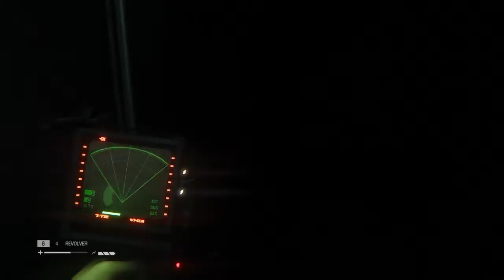Alien Isolation - fear of footstepps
Hiding under the floor, narrow escape via vents, then just fear of footsteps as I head straight into a locker.

I'm still in the locker. Leaving PS4 on overnight while I think...